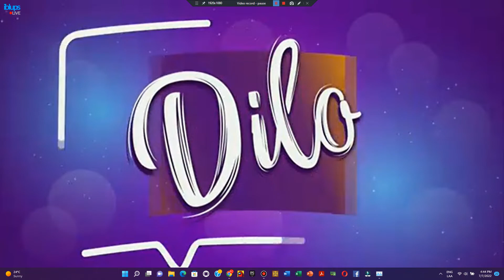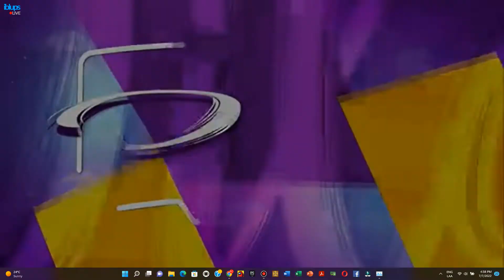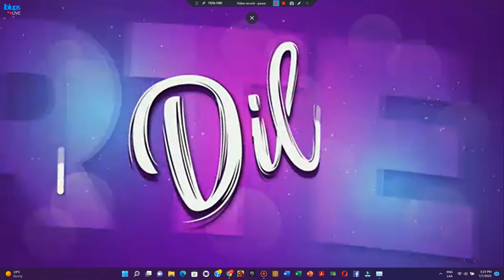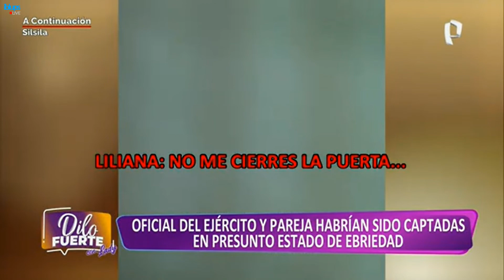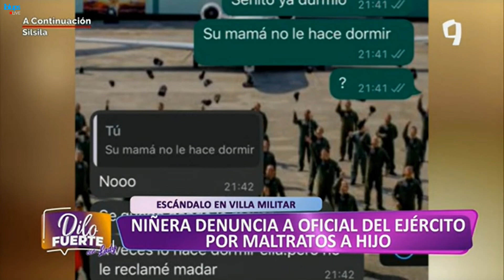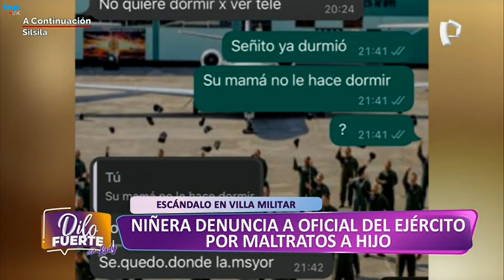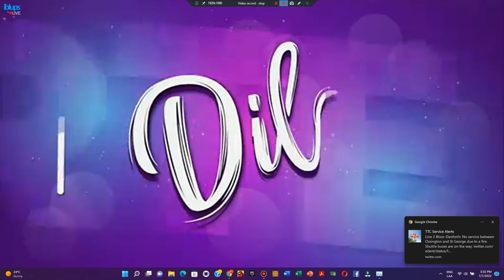¡Dilo 🗣️ Fuerte 💪🏻! - Programa completo por Panamericana Televisión 📺 (07/07/2022 📅)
Horario ⌚: Lunes-Viernes 📅 3:00 p.m. 🕒.